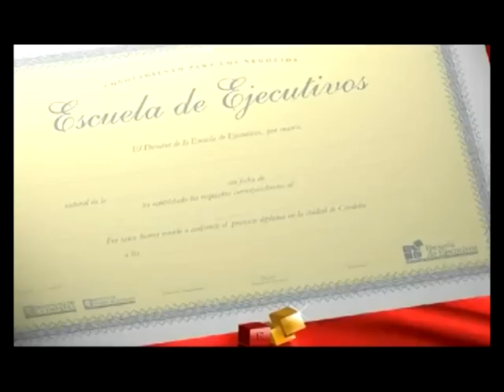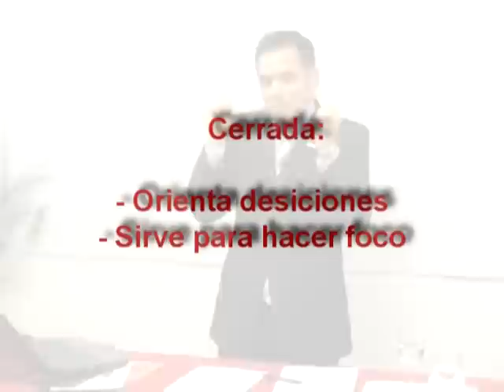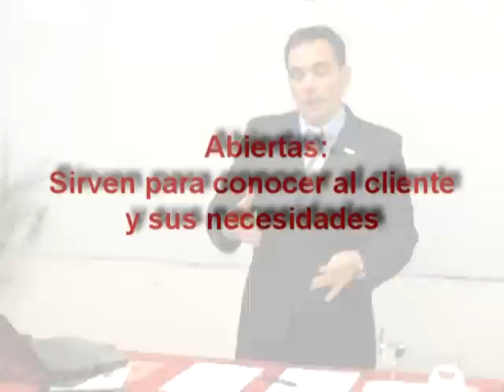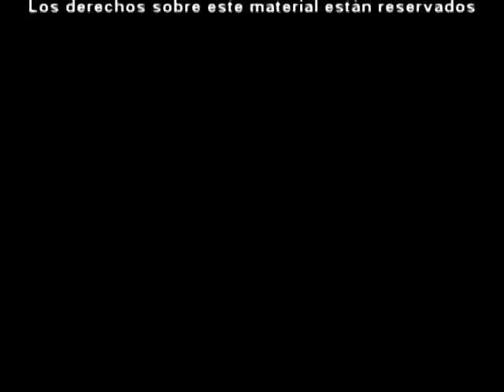Diplo Ventas - Mod 1 - Parte 3 - Video 08 - Preguntas (5:02)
Diploma Ejecutivo en Técnicas de Venta y Negociación - Módulo 1 - Parte 3